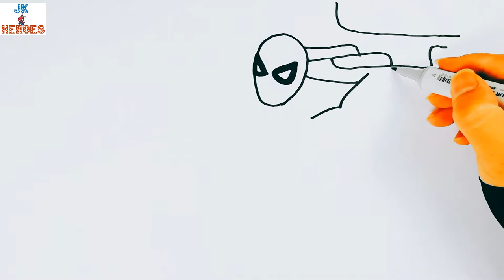MARVEL SPIDERMAN FAR FROM HOME // SPIDERMAN IN HIS BEDROOM // HOW TO DRAW AVENGER SPIDERMAN